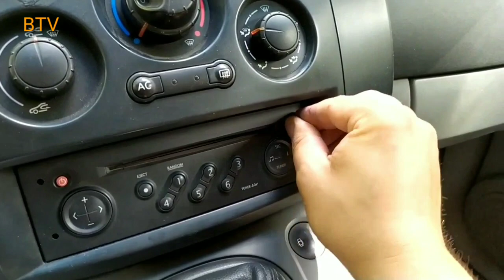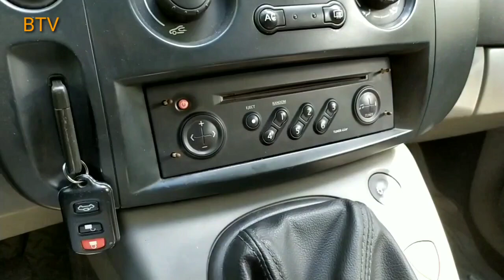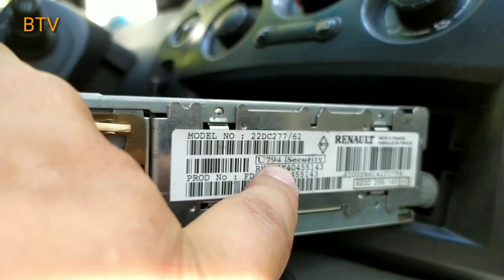Как снять магнитолу Рено. Код магнитолы.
Самый простой способ снятия оригинальной  магнитолы Рено. Как узнать код от магнитолы.  How to pull the original radio Renault как узнать код магнитолы рено?